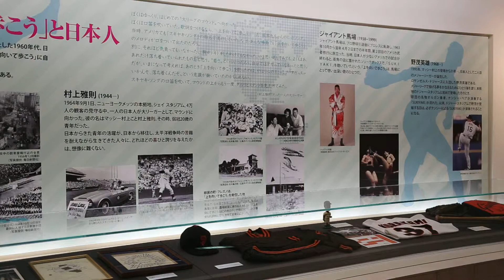世田谷文学館 上を向いて歩こう展